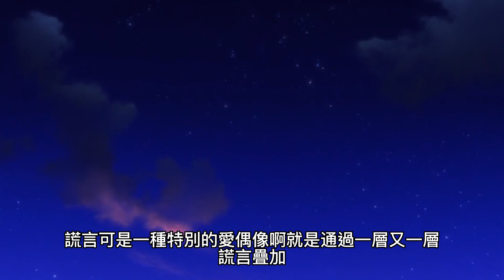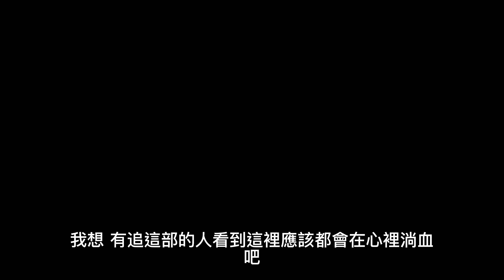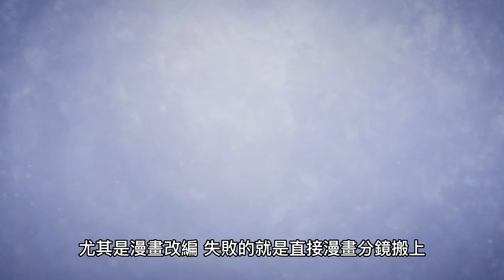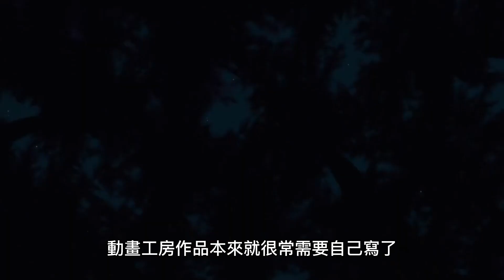動畫《我推的孩子》婦產科醫生五郎的本命偶像星野愛出現在了他身邊，五郎驚愕的發現她身懷雙胞胎。五郎決定直面愛的妊娠，但在愛分娩前被人殺害。再次張開眼睛，發現自己變成了愛的孩子｜劇情細節完整解說！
我推的孩子第1集

⚡️hi大家好 我是三弟
⚡️目前主要出一些動畫介紹
👉喝一杯飲料就能加入頻道會員支持三弟

⚡️喜歡這部影片的話可以幫我點個喜歡
⚡️想看到更多相關影片歡迎按下訂閱鍵